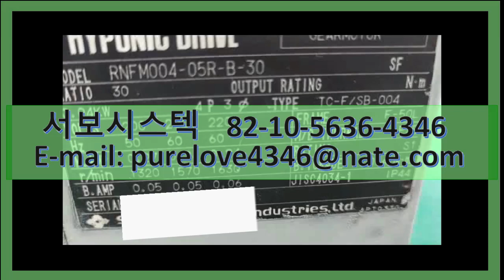SHINKO AC SERVO MOTOR SSM-3120-A SERVO REPAIR